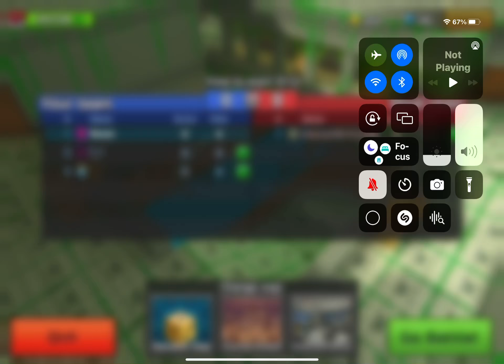My first veteran chest